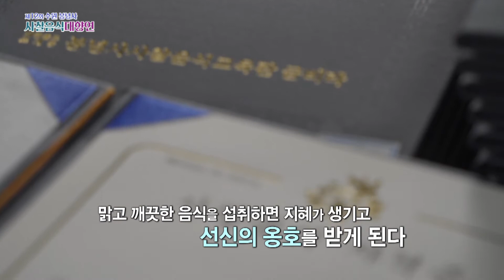봉녕사 금비라 사찰음식 졸업식 [제12회 수원 봉녕사 사찰음식 대향연]